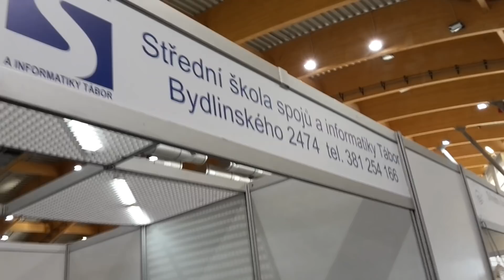Kde mě teď můžete potkat?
Zajdete na výstavu Vzdělání a řemeslo v Českých Budějovicích pavilon T. Najdete mě u stánku střední škola spojů a informatiky vzadu kousek od pódia.  Budu se na vás těšit až do 16.00. Deimos